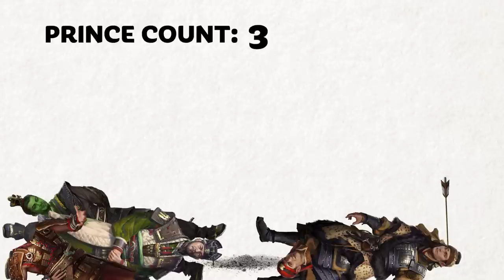War of the 8 Princes | MOSTLY ACCURATE HISTORY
If you’ve never heard of the War of the Eight Princes, you’re not alone. When it was announced as a new campaign for the Total War game series - many were left scratching their heads. Focused on a forgotten era of Chinese history filled with intrigue, betrayal and murder - where even the winners couldn’t make it out alive. So to clue you in - here’s an accurate history of the War of the Eight Princes. Well. Mostly Accurate.

The campaign can be purchased at the above link for a bit of a discount if you're interested. It also helps out my channel. So thank you for reading down this far.